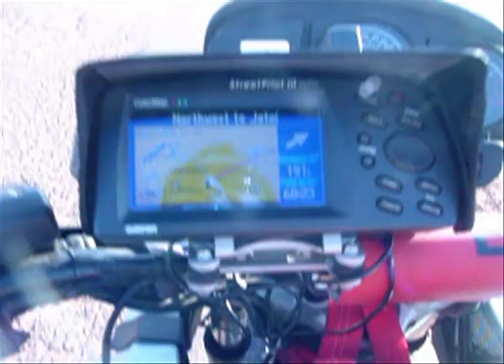Carménère Adventure | The untold story of a great Chilean wine | VLOG 3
This is the video trailer of my 1st continental expedition called "Carménère Adventure".
21,000 miles of the greatest motorcycle trip from Santiago, Chile to New York City, USA on my beloved BMW GS 1150 Adventure.
77 days with an average of more than 430 miles per day from July 4th to September 18th, 2005.
On this adventure I carried a symbolic 3-liter bottle of Carménère wine, so I could share its amazing story to the US wine trade and media.

Music. [Teddy Picker by Arctic Monkeys]